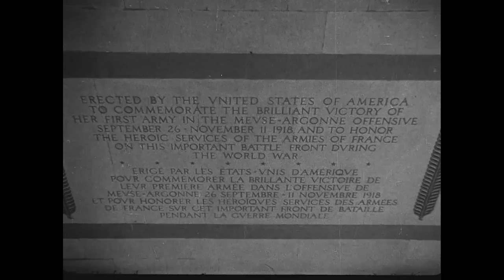Montfaucon American Monument Dedication in 1937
The Montfaucon American Monument Dedication is one of thirteen segments featured in the "America Honors Her Heroes" film. The film is the Official Record of the Dedication Ceremonies in 1937 at the American World War Memorials and Cemeteries in Europe. It was taken under the auspices of the American Battle Monuments Commission.